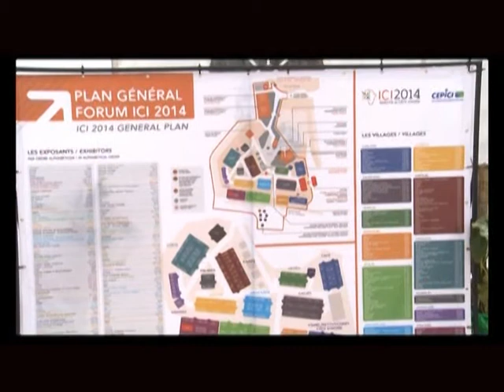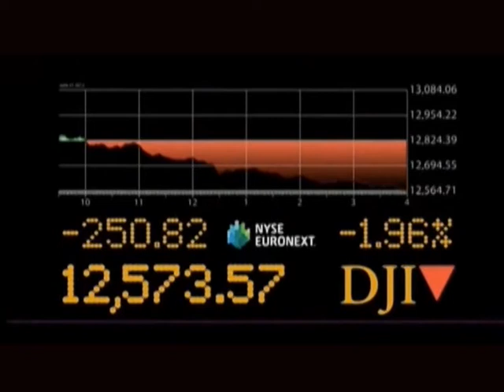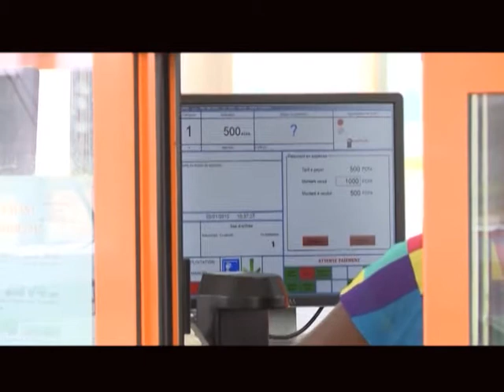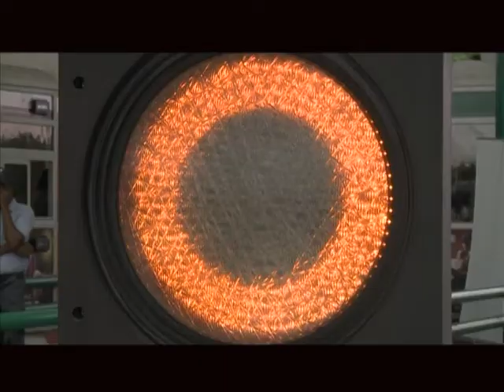Emission rétrospective de l'actualité 2014 - l'actualité économique avec Adama Koné